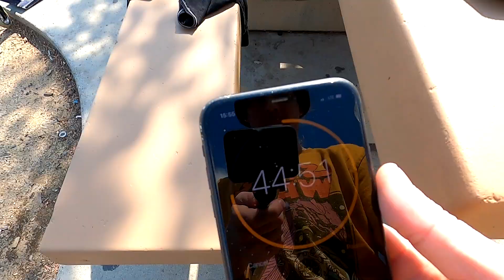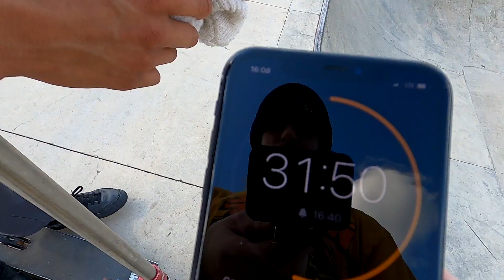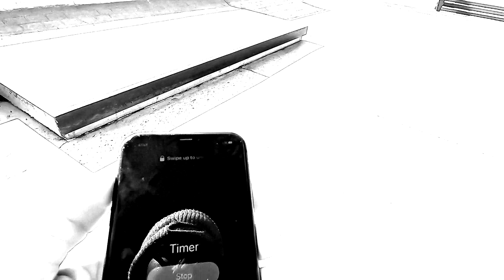Super 60 Dual Edit Hoss Medina and Noah Carney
Hoss was afraid to let out his inner fire incase it would scar the viewers with the amount of awesomeness that would radiate from his riding. Hope you enjoy his clips even more now. This isn't meant to be a banger video just an idea to keep the bag of tricks open and not riding the same shit over and over again.
and follow his insta @hoss_.m
He posts similar scooter content that you will enjoy

You can also find more scooter content and updates on posts on my Instagram -